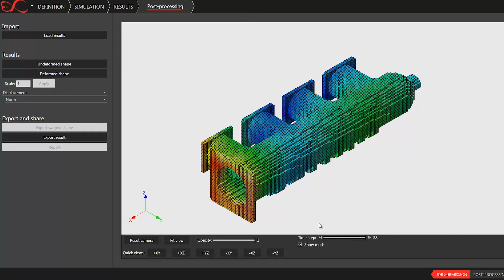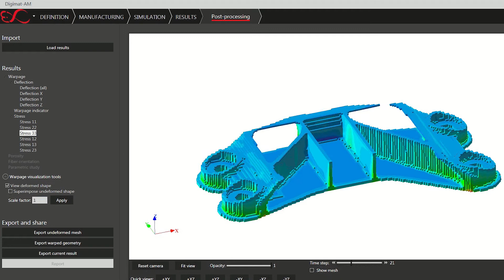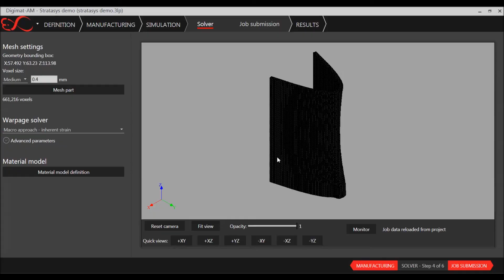An Introduction to e-Xstream and Digimat, Part of MSC Software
e-Xstream engineering is a software and engineering services company 100% focused on state-of-the-art multi-scale modeling of complex multi-phase composites materials and structures.